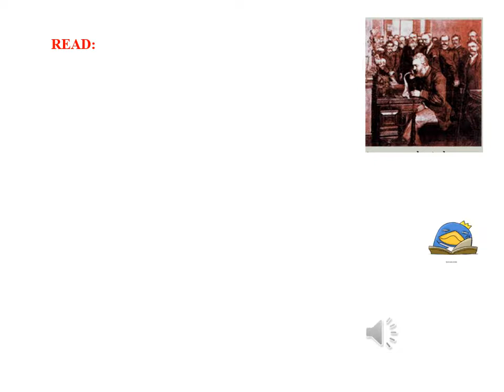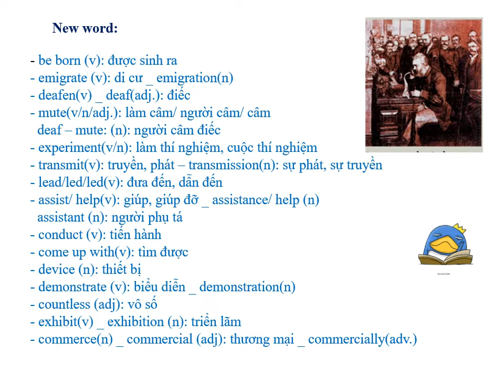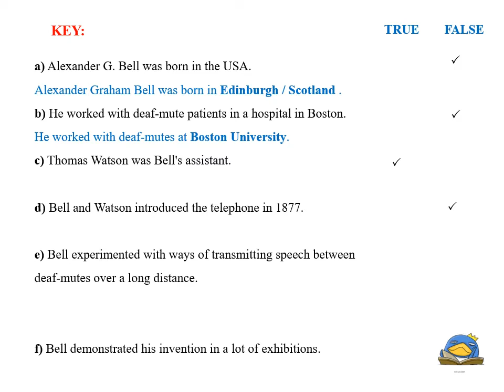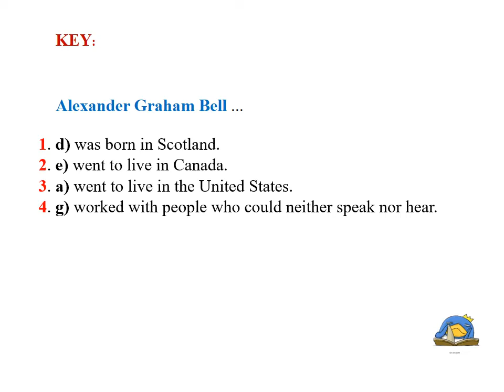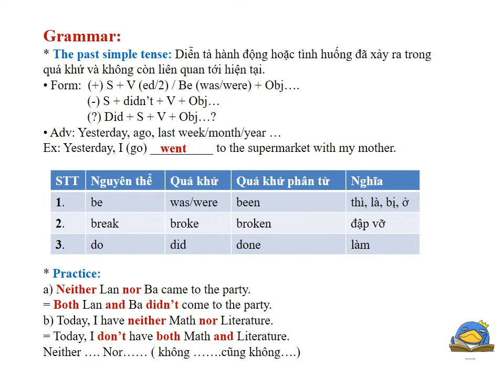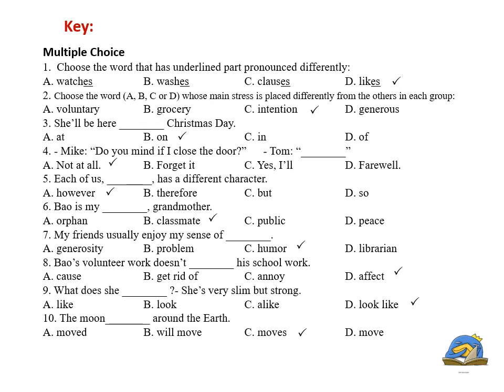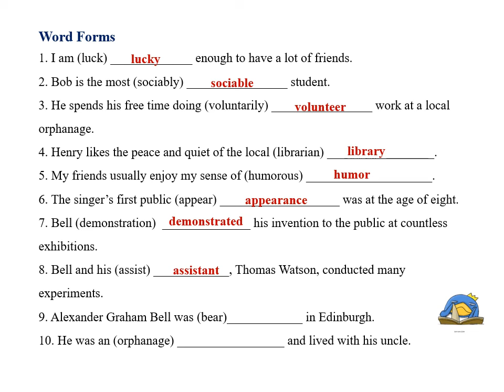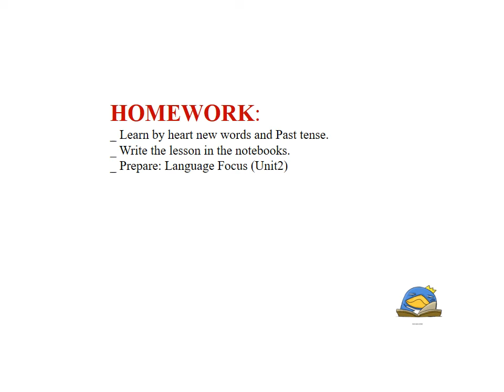TIẾNG ANH 8 (Tuần 3 / HK1) - Unit 2: MAKING ARRANGEMENTS (Read)